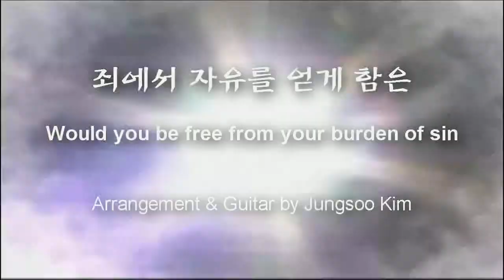죄에서자유를얻게함은 (Rock style) - 재편집